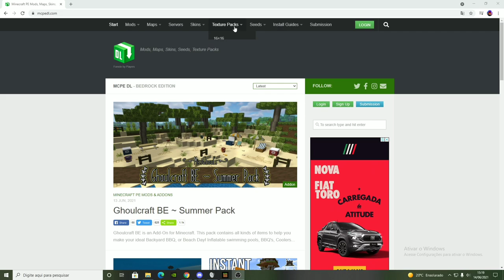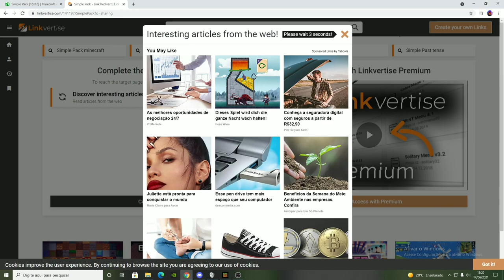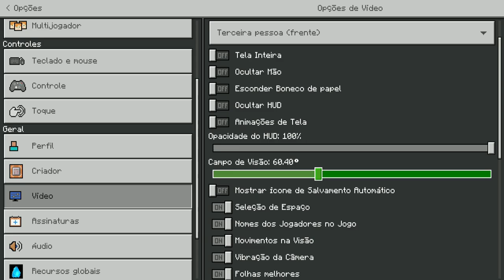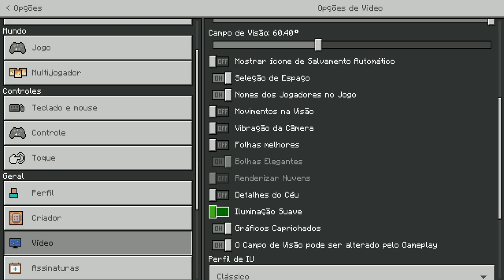[FUNCIONA!] COMO TIRAR O LAG DO MINECRAFT PE/BEDROCK! ATUALIZADO 2021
No vídeo de hoje eu irei ensinar como tirar o lag do seu Minecraft PE/Bedrock. Seguindo as dicas que eu irei ensinar no vídeo, eu garanto que vai funcionar e vocês não vão se arrepender!

Xbox live:ARTCrazy1007
Fortnite: YTCrazyy007
Roblox: YTCrazyy1007

🎧 Microfone: BM800
🎬 Editor: Sony Vegas Pro 17
🎥Progama de gravação: Obs studio

Fonte: 650W
16Gb ram: Hyperx
1Tera de memória
2 Cooler